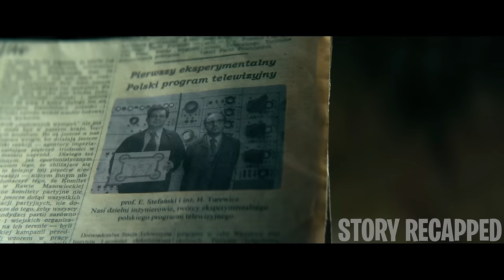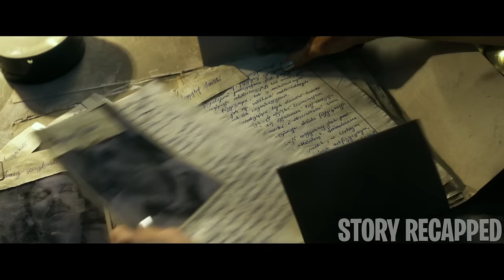She Tries To Escape Falling In Love W/ Him But He Can Time Travel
Movie: TheManWithTheMagicBox 2017

Adam arrives in the futuristic Warsaw without his memories. In his apartment, he discovers a vintage radio with time-traveling abilities that give him fragments of his memories. Unbeknownst to him, the government is keeping a close watch on him.